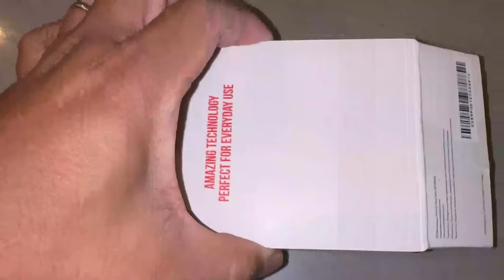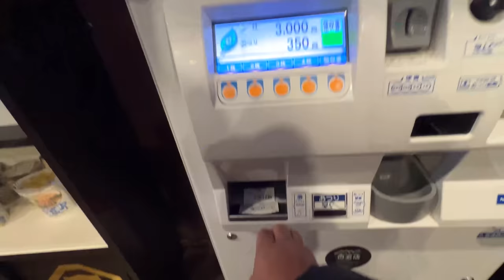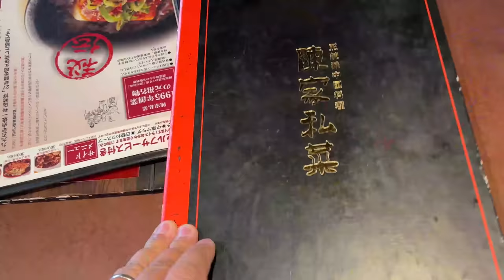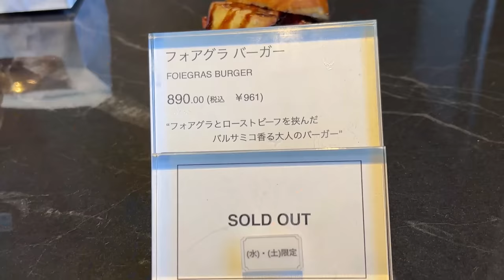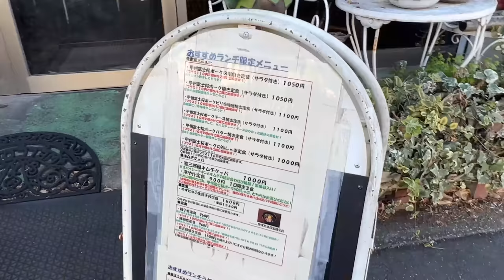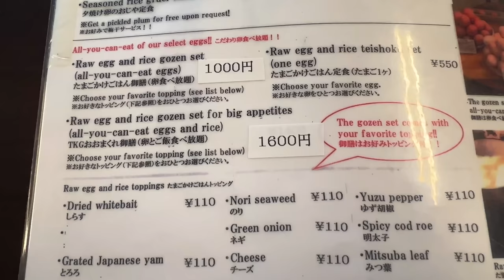All You Can Eat JAPANESE EGG Buffet & BEST Ramen Noodles in Tokyo!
This was a very unique all-you-can-eat experience. $11 Japanese raw egg buffet allowed me to taste the different local eggs. Also, the ramen shop I went to had the BEST noodle texture.

Restaurants I went to:
Fūunji
Address: Japan, 〒151-0053 Tokyo, Shibuya City, Yoyogi, 2 Chome−14−3 北斗第一ビル １F
Kisaburo Farm / 喜三郎農場
Address: Tokyo-to, Bunkyo-ku, Sengoku 1-23-11
Mapo Tofu
Japan, 〒151-0053 Tokyo, Shibuya City, Yoyogi, 2 Chome−15−9 加瀬ビル １Ｆ
TRUFFLE & BREAD
Address: 2 Chome-1-6 Miyoshi, Koto City, Tokyo 135-0022, Japan